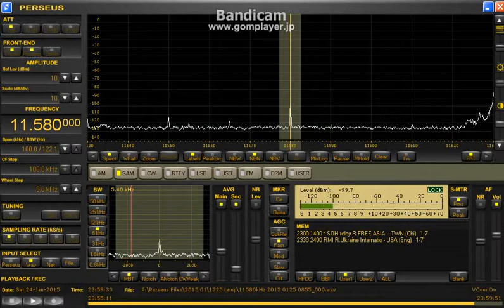11580 kHz Radio Ukraine International via WRMI Jan 24 2015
2330 UTC